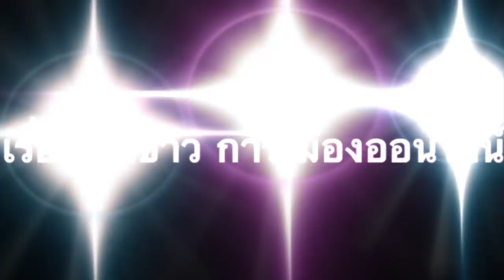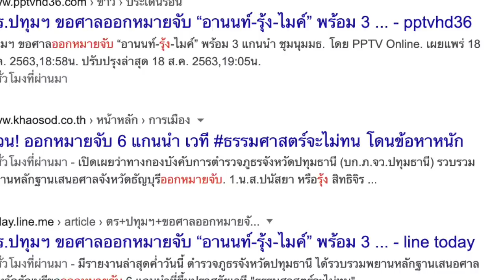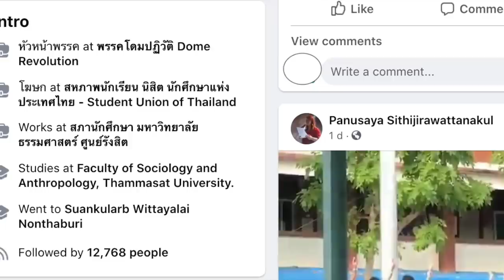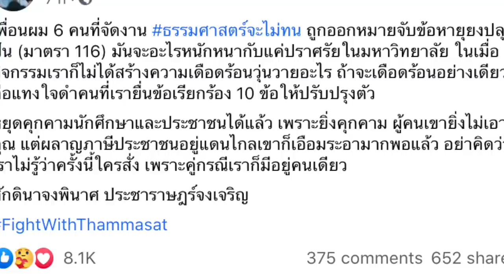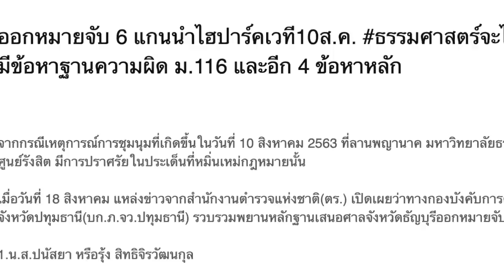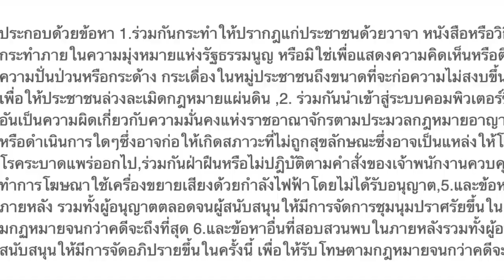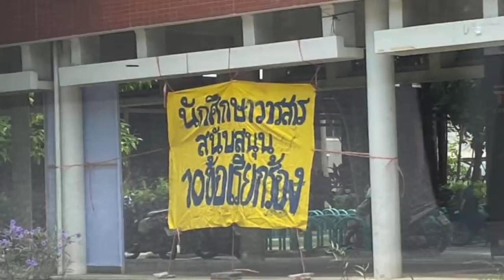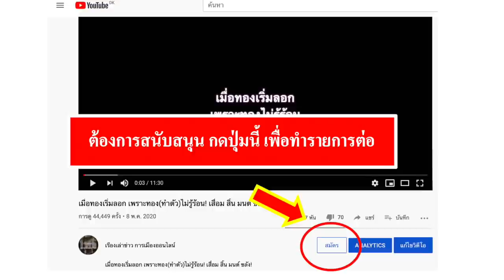6 แกนนำ ธรรมศาสตร์จะไม่ทน โดนหมายจับ!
6 แกนนำ ธรรมศาสตร์จะไม่ทน โดนหมายจับ!
(ชมการปราศรัยของรุ้ง ปนัสยาอีกครั้ง ช่วงท้ายคลิป)

- นำโดย รุ้ง ปนัสยา สิทธิจิรวัฒนกุล ขึ้นหมายเลข1 ในหมายจับ
- จากการพูดอย่างชัดเจน จนสื่อไทย ยังไม่กล้าออกข่าว ส่งผลให้มีหมายจับ แล้วในวันนี้
- จากเวที ธรรมศาสตร์จะไม่ทน 10 สิงหาคม กับ แถลงการณ์ประวัติศาสตร์ 10 ข้อ

1.) การจัดทำ ข้อความและภาพวีดีโอ ทั้งหมดในเรื่องนี้ ได้รับการรับรองและคุ้มครอง เสรีภาพ และสิทธิในการดำเนินการ ซึ่งเป็นไปตามกฎหมายของประเทศต้นทาง และผู้จัดทำวีดีโอนี้ ขอยืนยันว่า การจัดทำ วีดีโอนี้ ถูกต้องตามกฎหมายของประเทศต้นทาง ซึ่งเป็นสถานที่ ที่ผู้จัดทำวีดีโอ (แอดมิน) ได้ upload video นี้ ทุกประการ

2) ใครต้องการฟัง ในสไตล์กระฉับ กระเฉง แอดมินแนะนำให้ปรับ ความเร็ว เป็น 1.25 นะครับ ขอบคุณมากครับ

6 แกนนำ ธรรมศาสตร์จะไม่ทน โดนหมายจับ!

1.) ออกหมายจับ 6 แกนนำเวที10ส.ค. ธรรมศาสตร์จะไม่ทน โดนม.116 และอีก 4 ข้อหาหลัก
วันที่ 18 สิงหาคม 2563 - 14:59 น

2.) Panusaya Sithijirawattanakul
8 h  ·
ใช้ 116 แทน 112 รึเปล่าคะ

3.) เพนกวิน - พริษฐ์ ชิวารักษ์ Parit Chiwarak
9 h  ·
เพื่อนผม 6 คนที่จัดงาน ธรรมศาสตร์จะไม่ทน ถูกออกหมายจับข้อหายุยงปลุกปั่น (มาตรา 116) มันจะอะไรหนักหนากับแค่ปราศรัยในมหาวิทยาลัย ในเมื่อกิจกรรมเราก็ไม่ได้สร้างความเดือดร้อนวุ่นวายอะไร ถ้าจะเดือดร้อนอย่างเดียวคือแทงใจดำคนที่เรายื่นข้อเรียกร้อง 10 ข้อให้ปรับปรุงตัว
หยุดคุกคามนักศึกษาและประชาชนได้แล้ว เพราะยิ่งคุกคาม ผู้คนเขายิ่งไม่เอาคุณ แต่ผลาญภาษีประชาชนอยู่แดนไกลเขาก็เอือมระอามากพอแล้ว อย่าคิดว่าเราไม่รู้ว่าครั้งนี้ใครสั่ง เพราะคู่กรณีเราก็มีอยู่คนเดียว
ศักดินาจงพินาศ ประชาราษฎร์จงเจริญ